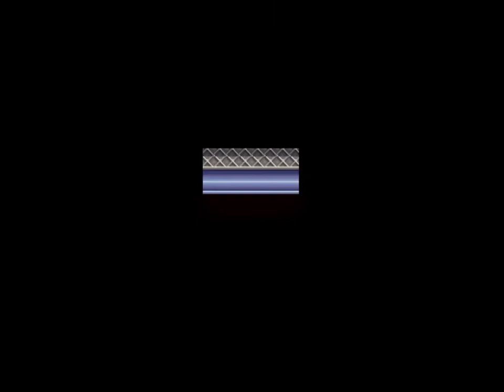루나 실버스타스토리(1999)-15-타무르 마을, 마이트의 탑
GAME ARTS 1999

타무르 마을 전 - 시로의 꼬리(이동거리 증가)
마이트의 탑 - 배리어 링(방어력, 마법방어)